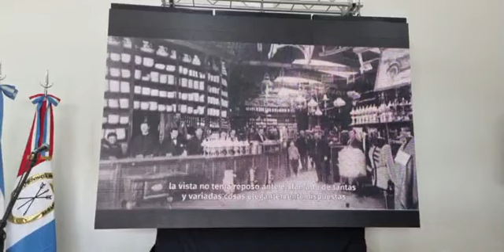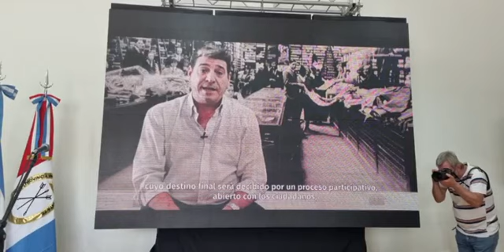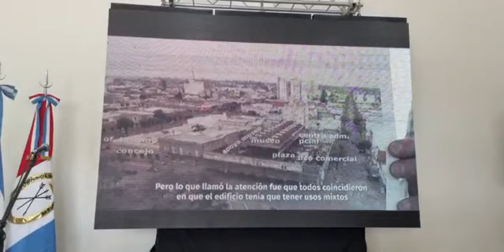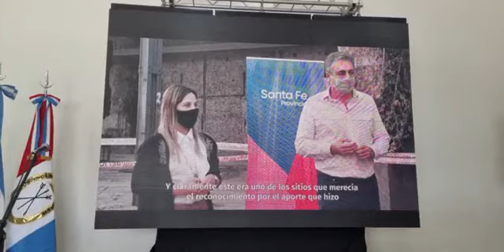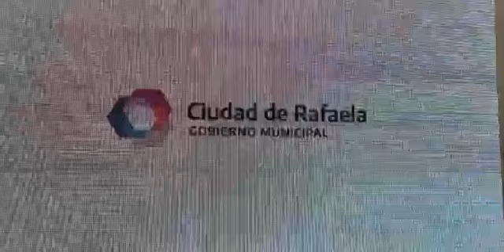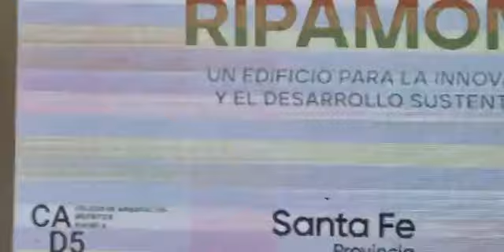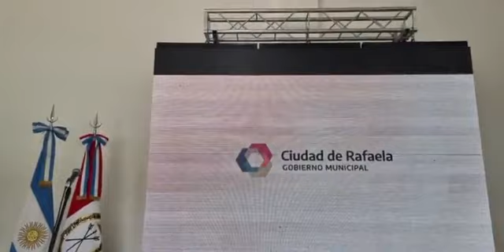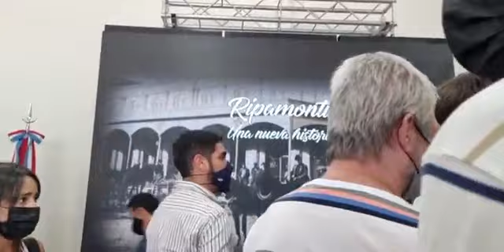Presentación de proyectos: Almacenes Ripamonti